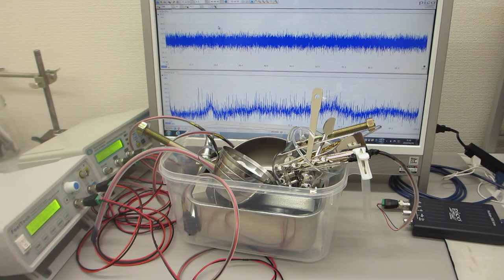メガヘルツ超音波の非線形発振制御による表面改質技術